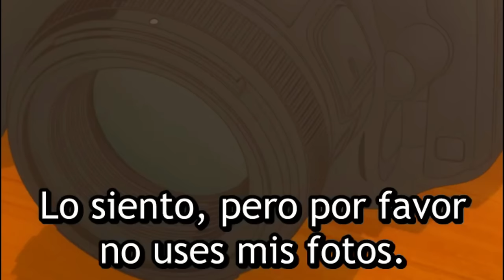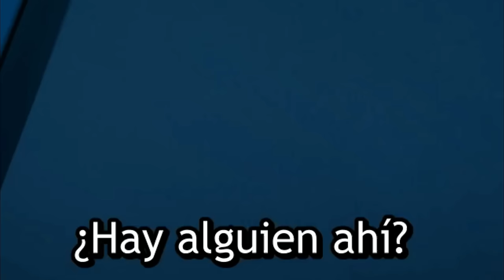Cuando tu waifu se da cuenta que se esta ENAMORANDO de TI | 2.5 Jigen no Ririsa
• Anime: 2.5 Jigen no Ririsa Ep 3 Parte 2.